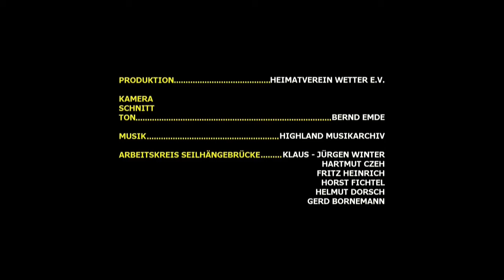Unsere kleine Brücke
Unsere historische Seilhängebrücke in den Ruhrwiesen Am Kaltenborn soll zur IGA 2027 restauriert werden.